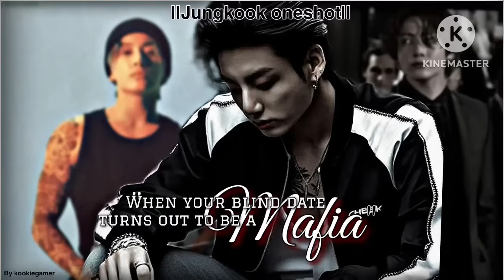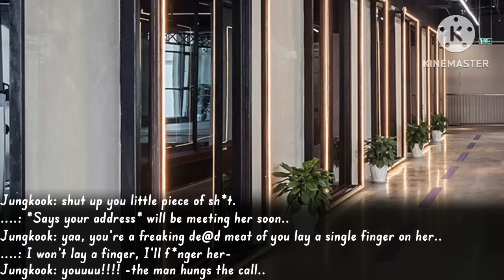{𝗝𝘂𝗻𝗴𝗸𝗼𝗼𝗸𝗳𝗳}||When your blind date turns out to be a mafia boss.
Hello army.

(Intro) Some by bol4:

 • [MV] BOL4(볼빨간사춘기) _ Some(썸 탈꺼야)
Link :

 • BTS (Jungkook) - Still With You ...
Hope you enjoyed:D:-)( ･ิω･ิ)